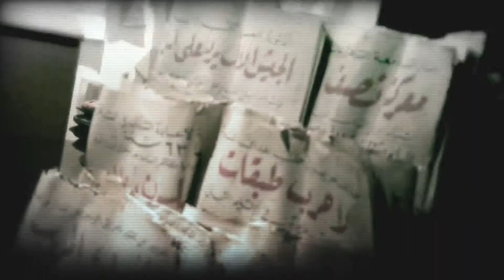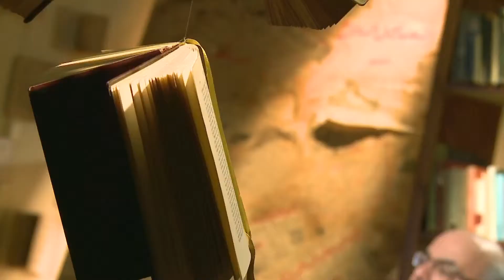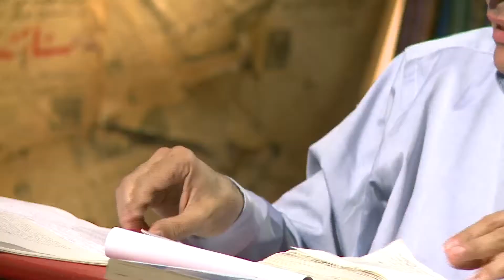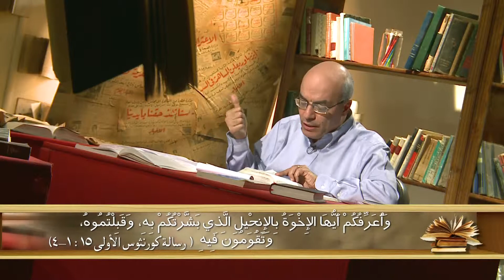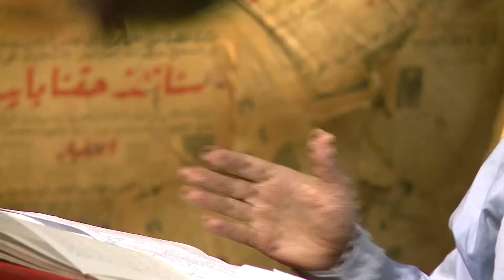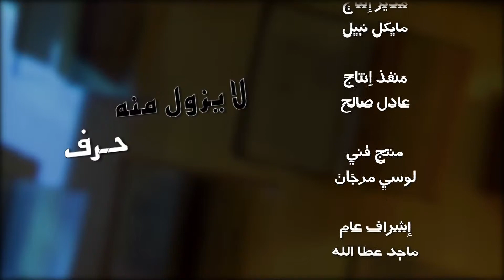لا يزول منه حرف"استخدام المسيح للكتاب في حواراته"خالد بشرى ويوسف ناثان حلقة110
هل هل توجد قيامة أموات في أخر الزمن؟
هذا ما سنعرفه في هذه الحلقة من برنامج "لا يزول منه حرف" مع الشيخ/ يوسف ناثان والقس/ خالد بشرى
AMS_LUCY_NPA_0110_NTVARA